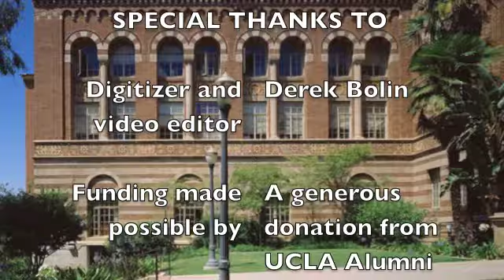Wendell P. Jones lecturing at UCLA 11/18/1963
Subject: "Negroes Point of View: Historical Development and It's Demands Today"